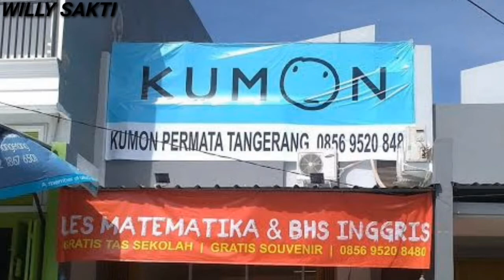Iklan Kumon [We Will Shine] (Versi 10 Menit)